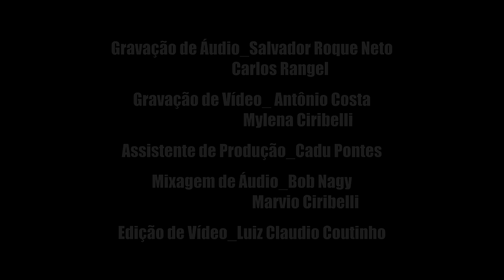Eu Preciso aprender a ser só (Marcos e Paulo Sérgio Valle)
Com os membros do Azymuth, Alex Malheiros e Ivan Conti Mamão, e a cantora Thaís Motta, apresentamos Eu preciso aprender a ser só, bonita música da dupla Marcos e Paulo Sérgio Valle. A gravação foi feita por Salvador Roque Neto e Carlos Rangel. Os vídeos, por Antonio Costa e Mylena Ciribelli. E a edição por Luiz Claudio Coutinho. O assistente de produção no dia do show foi Carlos Eduardo Pontes. Fiz a mixagem, super bem assessorado por Bob Nagy, direto dos Estados Unidos. Os quadros de Vinicius de Moraes e Tom Jobim que aparecem no palco, foram feitos por Carmo Soá.